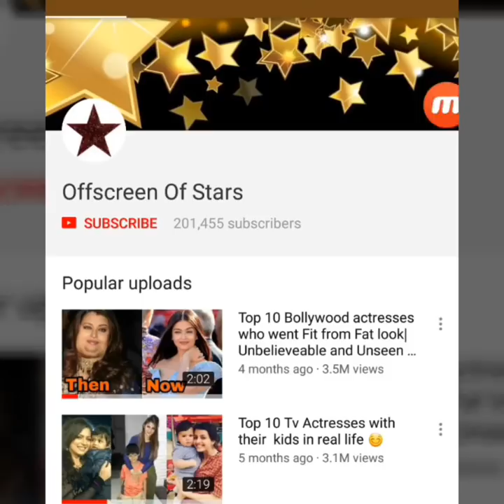Deepika Padukone's all boyfrnds from 2000-2018 before Ranveer Singh |Shocking